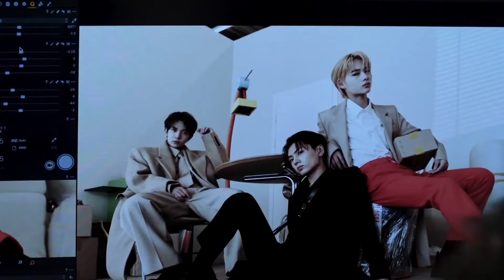jay modelling clips